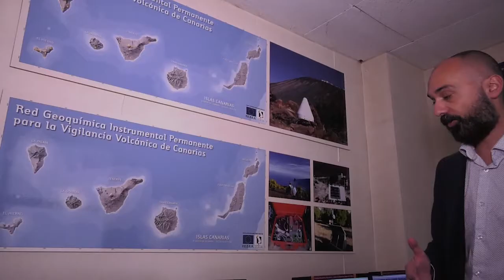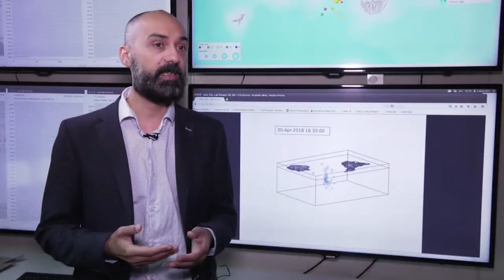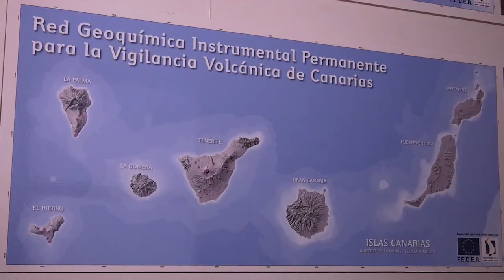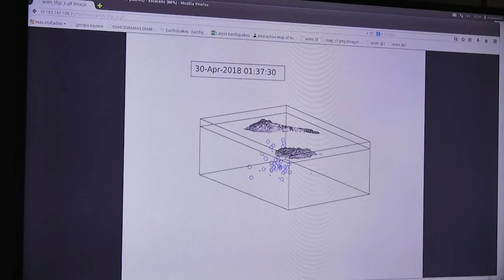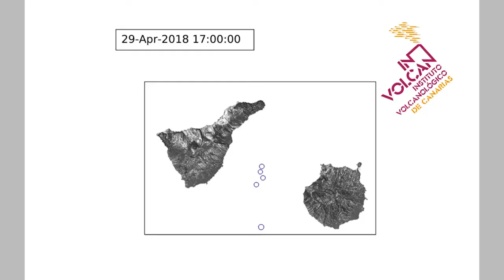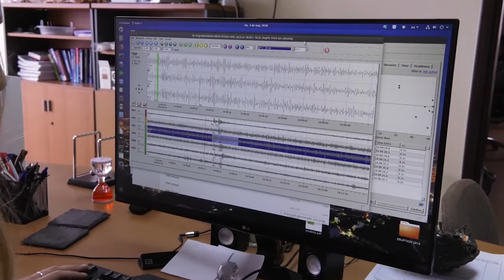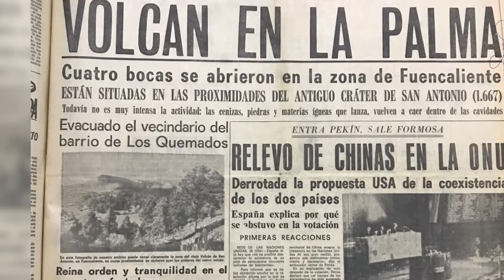ENJAMBRE SÍSMICO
Reportaje sobre el último episodio de enjambre sísmico en Canarias